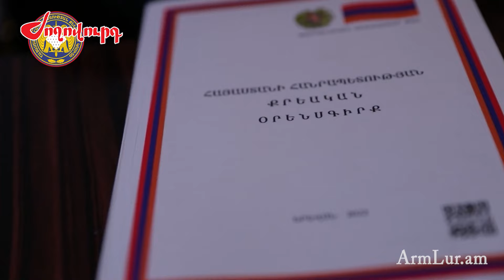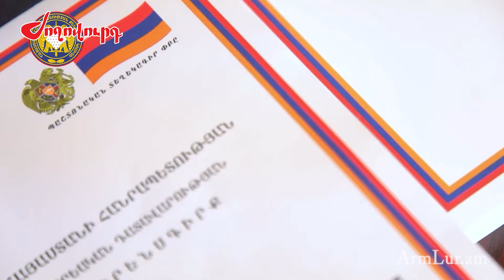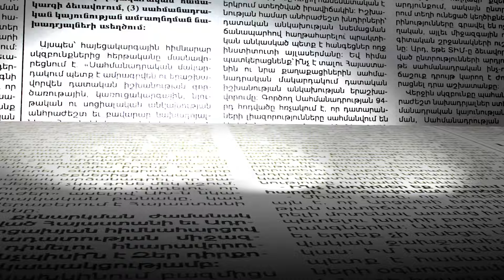77 ու 116 միլիոն ՀՀ դրամ արժողությամբ ոսկյա զարդերի և թանկարժեք իրերի հափշտակություն